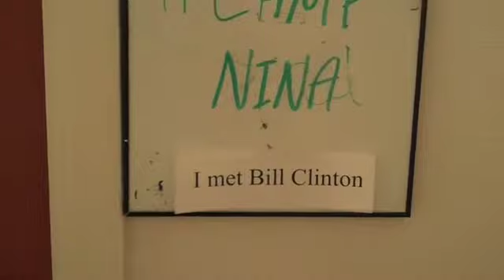A Camp Video Diary Day 8 - Jonkoping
A much more relaxed day on the A Camp tour diary.